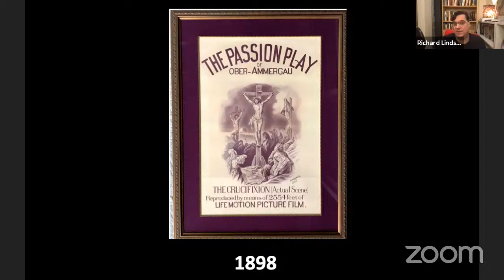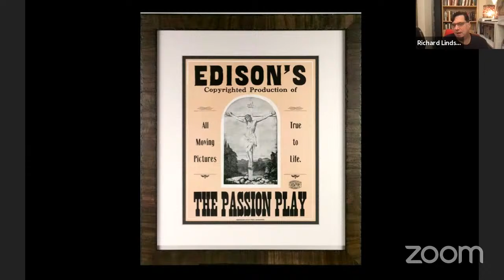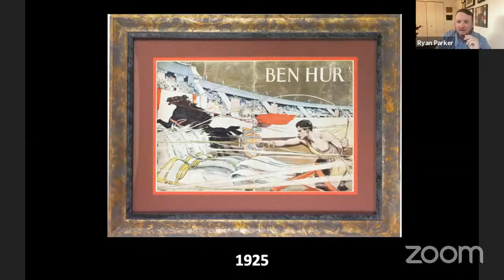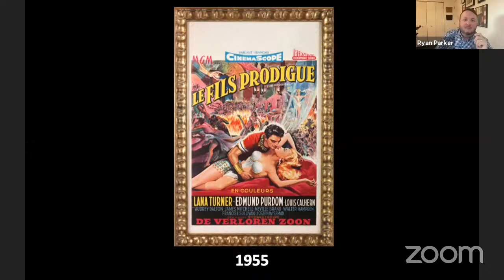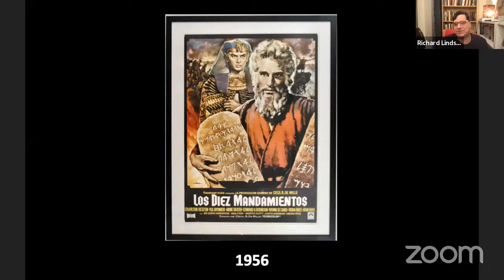Reel Religion - the Bible, movies, and the Blackfriars Gallery movie poster collection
In support of our mission at DSPT, preservation efforts are underway to ensure that this rare Blackfriars Gallery collection of biblical posters can be used to enrich the ongoing conversation on the role of religion, cinema, and faith in contemporary culture. Fr. Chris Renz, OP, Director of the Blackfriars Gallery, will host Professors Richard Lindsay and Ryan Parker, GTU alumni and former students of the late Fr. Michael Morris, OP, in a discussion about the posters and the many facets of this project.